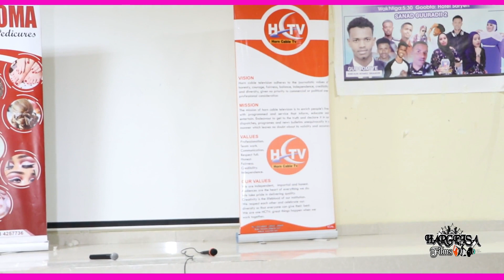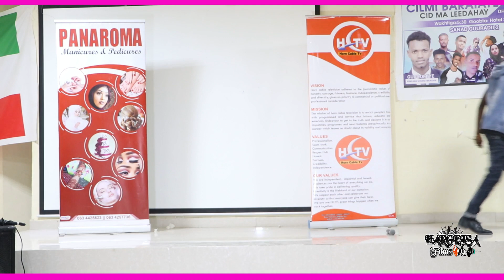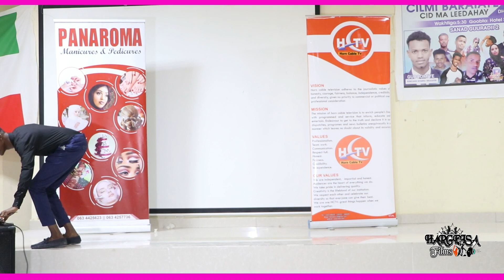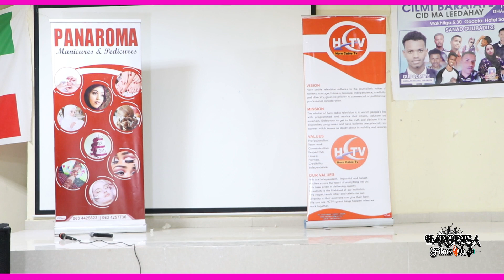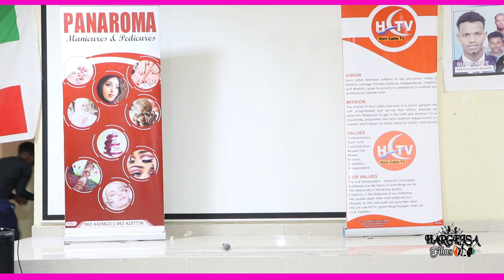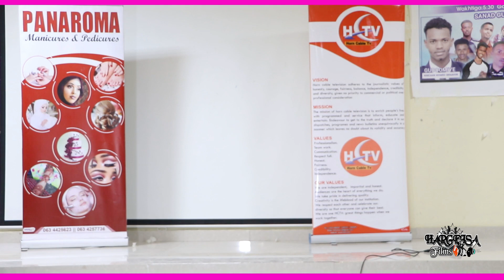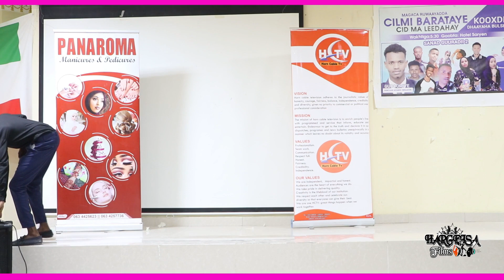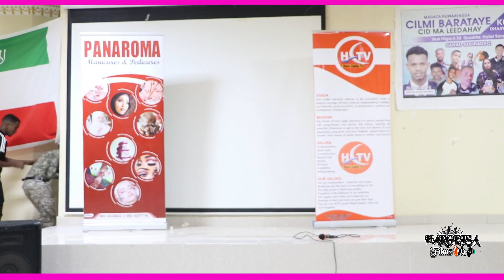XAFLADII SANADGUURO DHAAYAHA BULSHADA PART TWO 2020